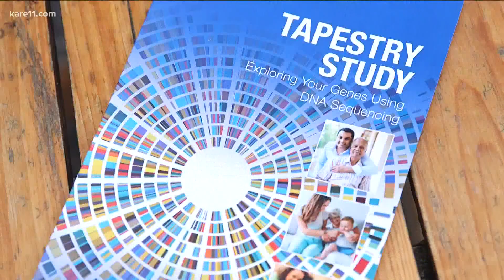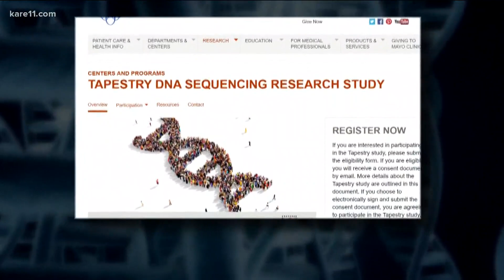Mayo Clinic DNA study aims to unlock mystery surrounding coronavirus outcomes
The Mayo Clinic is expanding on a large genetic research study to help search for answers to one of the biggest questions surrounding COVID-19: Why do some people experience few, if any, symptoms, while others have life-threatening complications?